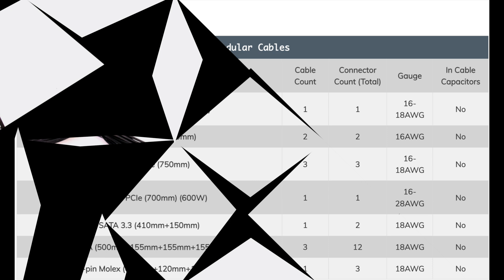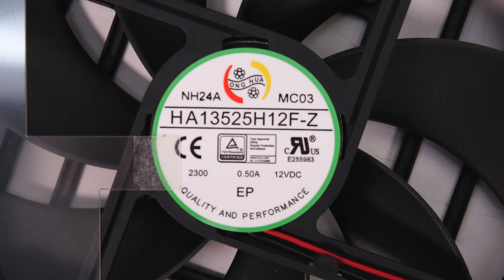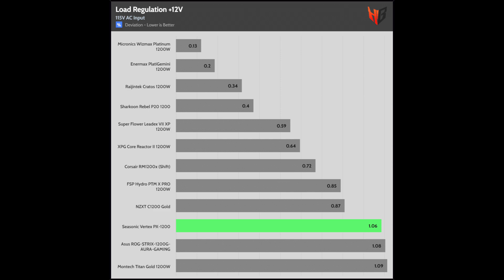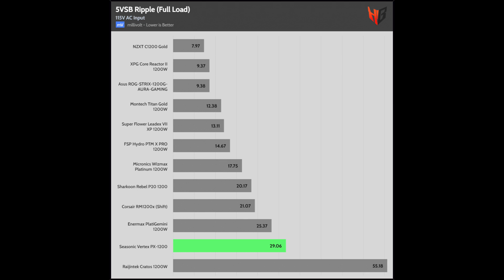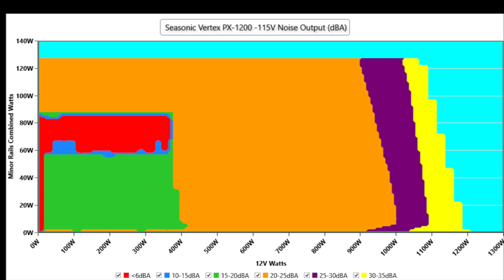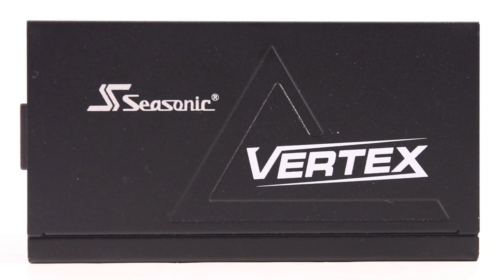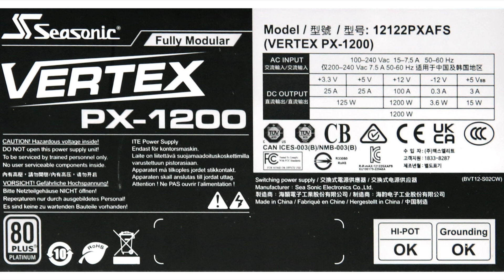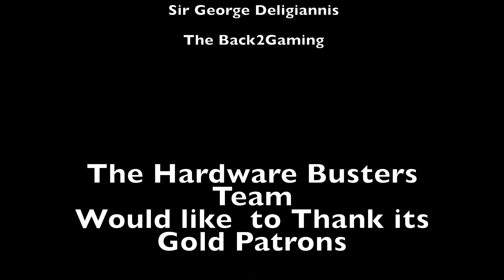Seasonic Vertex PX-1200 ATX v3.0 PSU Review